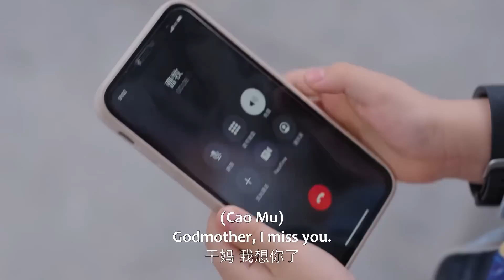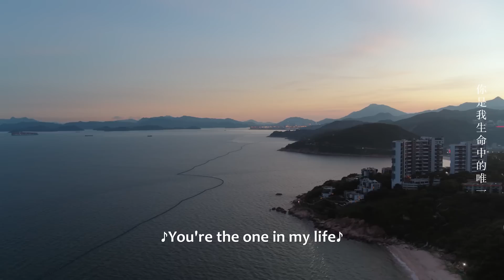💗【EP61】总裁千里追妻，儿子吃醋：爸爸只喜欢妈妈！| 你给我的喜欢 The Love You Give Me